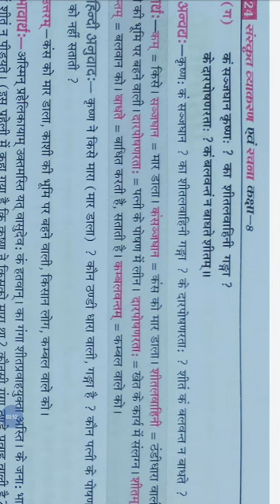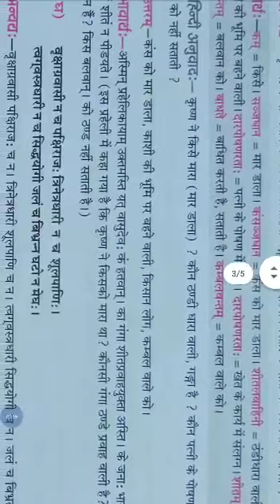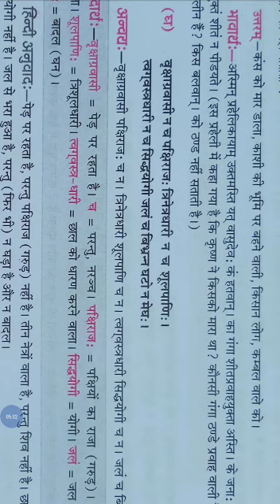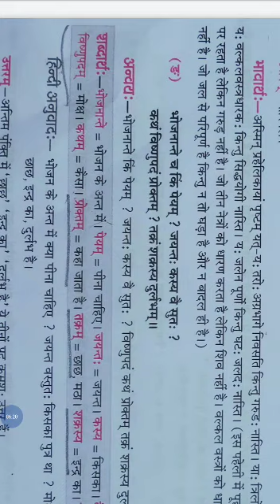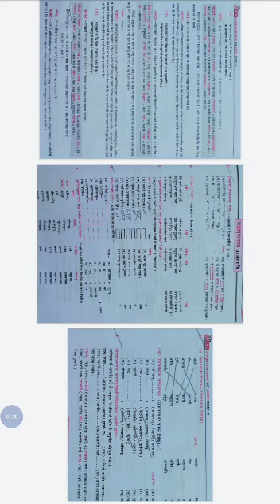Class 8...sub. sanskrit reader.. . chapter 15... MONDAY